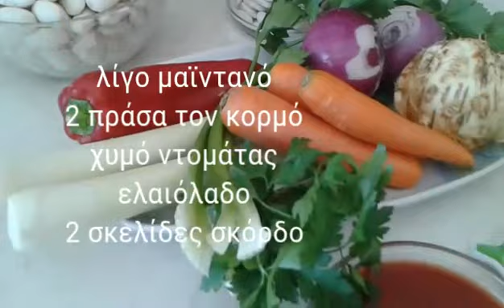Φασόλια γίγαντες φούρνου/Giant beans in the oven.Maria's Greek Food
Giant beans in the oven is another traditional meal of Greek cuisine. Very delicious and healthy, giants like all legumes are rich in protein so many people named them  "the meat of the earth".
The ingredients we will need are:
1 kg giant beans-1 celery (leaves and root) -2 dried onions-1 red pepper-3 carrots-a little parsley-the trunk of 2 leeks-tomato juice-olive oil-2 cloves garlic-laurel leaf-salt- black pepper-red pepper. (Optionally hot pepper).

You will see the execution of the recipe in the video

Maria's Greek Food

Τα φασόλια γίγαντες στο φούρνο είναι ένα ακόμη παραδοσιακό φαγητό της ελληνικής κουζίνας. Πεντανόστιμοι και υγιεινοί οι γίγαντες όπως και όλα τα όσπρια είναι πλούσιοι σε πρωτεϊνες γι αυτό και από πολλούς θεωρούνται "το κρέας της γής".
Τα υλικά που θα χρειαστούμε είναι:
1 kg φασόλια γίγαντες-1 σέλινο (τα φύλλα και τη ρίζα)-2 ξερά κρεμμύδια-1 πιπεριά Φλωρίνης-3 καρότα-λίγο μαϊντανό-2 πράσα (τον κορμό)-χυμό ντομάτας-ελαιόλαδο-2 σκελίδες σκόρδο-φύλλο δάφνης-αλάτι-μ. πιπέρι-κόκκινο πιπέρι. (Προαιρετικά καυτερή πιπεριά).

Την εκτέλεση θα τη δείτε στο βίντεο